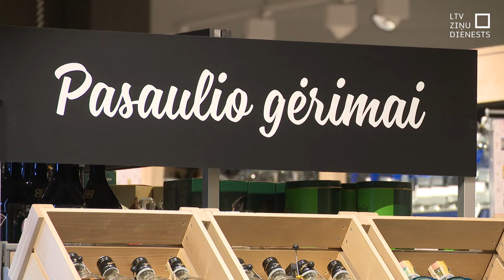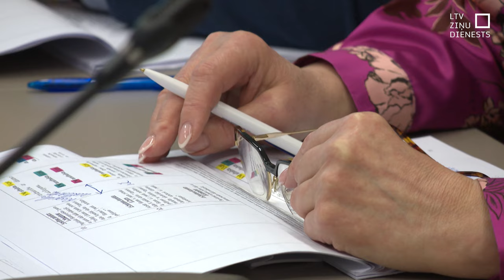Noraida ieceri liegt pārdot alkoholu DUS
Kā ierobežot alkohola patēriņu? Par to šobrīd lemj Saeimā. Jau iepriekš lemts, piemēram, ierobežot laiku, kad alkoholu varēs tirgot, bet šodien vairākiem alkohola tirdzniecības ierobežojumiem deputāti teica nē. Saskaņā ar šodien Saeimas atbildīgā Sociālo un darba lietu komisijā lemto – alkoholu arī turpmāk drīkstēs pārdot degvielas uzpildes stacijās un to teritorijās, kā arī pārdot grādīgos dzērienus jau iereibušiem cilvēkiem.